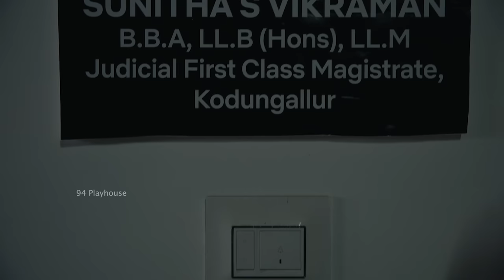Majistrate Sunitha PP LOVE Kallan Sunikuttan | Sumith MB | Nimisha Anandan | 94 Playhouse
ഈ വീഡിയോ മുഴുവൻ കാണുക, ശേഷം  വീഡിയോ ലിങ്ക് നിങ്ങളുടെ WhatsApp status, Instagram Story, Facebook post   ഇവയിൽ പോസ്റ്റ് ചെയ്യുക
94 Playhouse youtube ചാനൽ സബ്സ്ക്രൈബ് ചെയ്യുക
മുകളിൽ പറഞ്ഞ കാര്യങ്ങളുടെ എല്ലാം Screenshot എടുത്തു 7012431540 നമ്പറിലേക്കു whatsapp വഴി അയക്കുക.

ചില നിബന്ധനകൾ :
Video   link നിങ്ങളുടെ 3 social media platforms  ഇൽ share ചെയ്യണം .  3 എണ്ണം ഇല്ലാത്തവർ ഏതേങ്കിൽം ഒന്നിൽ 2 തവണ ഷെയർ ചെയ്യുക.
ഷെയർ ചെയ്തതും സബ്സ്ക്രൈബ് ചെയ്തതും സ്ക്രീൻഷോട്ടുകൾ എടുത്തു അയച്ചു തരാത്തവരെ നറുക്കെടുപ്പിൽ പരിഗണിക്കുന്നതല്ല.
Giveaway ഇലെക് മെസ്സേജുകൾ അയച്ചു പങ്കെടുക്കാനുള്ള അവസാന തിയതി December 28th  2022 വരെ മാത്രം . അതിനു ശേഷം   അയക്കുന്നവരെ പരിഗണിക്കുന്നതല്ല .
1st ജനുവരി 2023 നു നറുക്കെടുപ്പ് നടത്തി അന്നു തന്നെ വിജയിയെ പ്രഖ്യാപിക്കുന്നതാണ് .
റിസൾട് പ്രസിദ്ധീകരിക്കുന്നത് 94 Playhouse Instagram അക്കൗണ്ടിൽ മാത്രമായിരിക്കും.  റിസൾട്ട് ലഭിക്കുവാൻ അക്കൗണ്ട് follow ചെയ്യുക.

Majistrate Sunitha PP LOVE Kallan Sunikuttan Short Movie - 94 Playhouse YouTube channel
Dayyana Hameed, Malavika Menon, Prayan Vishnu,  Sreejith Babu, Sumith MB എന്നിവർ അഭിനയിക്കുന്ന അടുത്ത അടുത്ത videos  റിലീസ് ആകുമ്പോൾ ഉടൻ നോട്ടിഫിക്കേഷൻ ലഭിക്കുന്നതിനായി ചാനൽ സബ്സ്ക്രൈബ് ചെയ്തു ബെൽ ബട്ടൺ ക്ലിക്ക് ചെയ്യുക.
UK യിൽ ജോലി ചെയ്യാൻ അവസരം.

CREW
Dialogue and Direction
Nithin Thomas Kurisingal

Nithin Thomas Kurisingal

Sainul Abid

BGM
Yadhu Krishna

Editor
Pramod N

Makeup
Ansari Izmake

Sync sound Recording, Sound Designing, Mixing
Akhil Heavens Media

Associate Director
Anu Kurisinkal

Assistant Director
Saneesh Joseph

Asst recordist
Jubin George Abraham
Ajith Thomas Martin

Colorist
Selvin Varghese

DI
Magazine Color

Designs
Cinbuz

Camera Assistant
Sangeeth

Teaser Cut
Shinto PJ

Produced By
94 Playhouse

Producers
Romson Thomas Kurisingal
Mijo Joseph

CAST
Nimisha  Anandan Nambiar
Sumith MB
Mijo Joseph